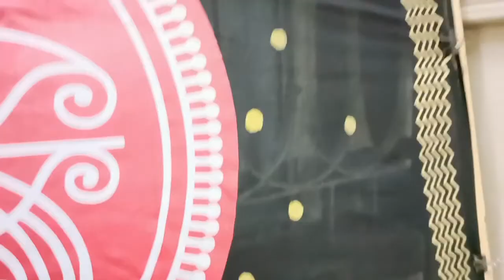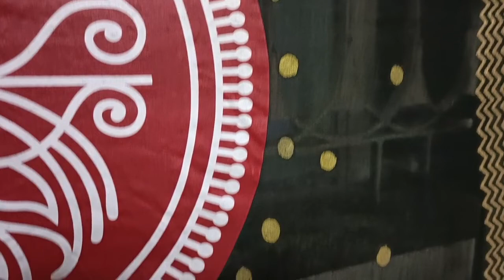মিশ্র মাধ্যমে শাড়ির উপরে নক্শা তৈরি।।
মিশ্র মাধ্যমে এবার শাড়ির উপরে নকশা তৈরি করব। মিশ্র মাধ্যম বলতে বোঝায় সব রকমের মাধ্যম একসাথে করা। যেমন ব্লক প্রিন্ট স্ক্রিন প্রিন্ট  hand paint idea এসব কিছুই একটা শাড়ির ভিতরে করা।